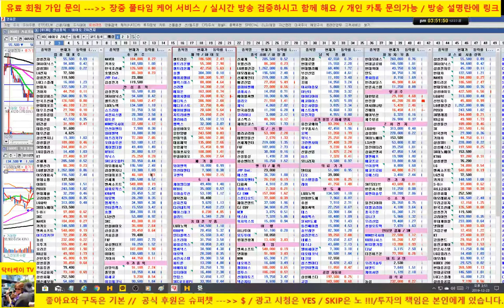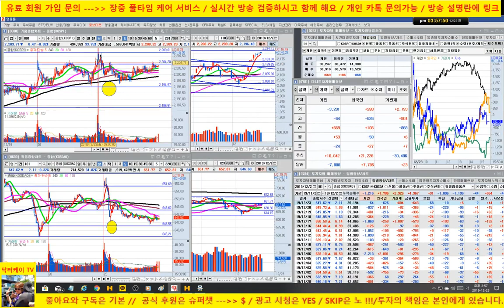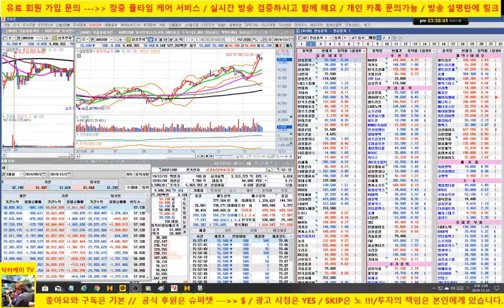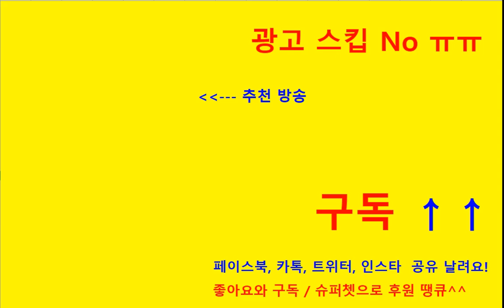[바이오 HOT 7] 191223 / 셀트리온, 셀트리온 헬스케어, 에이치엘비, 신라젠, 헬릭스미스, 메지온, 에이치엘비 생명과학,셀리버리/매일 전략제시/닥터케이